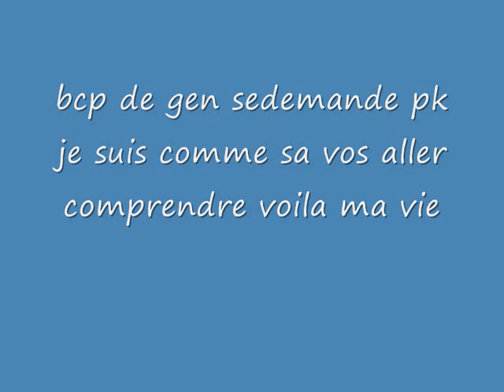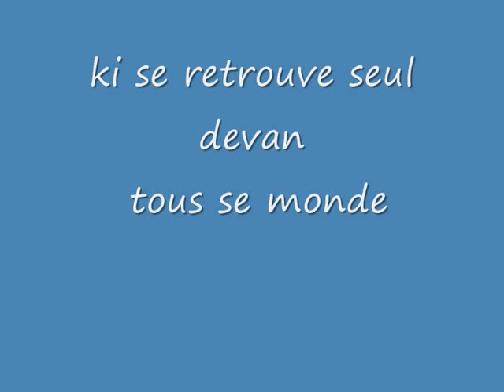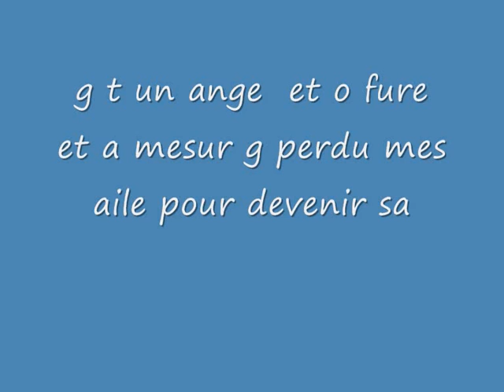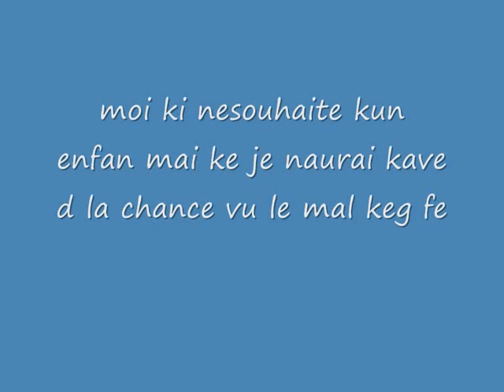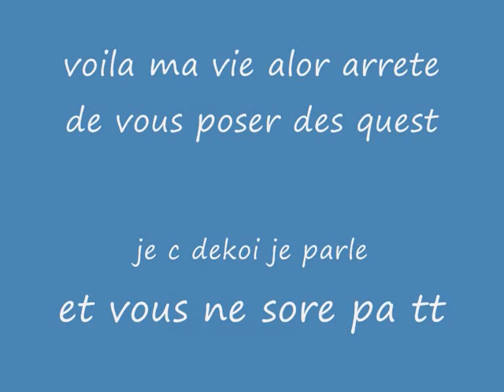moi.wmv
ma vie